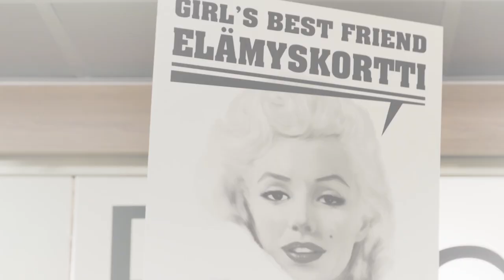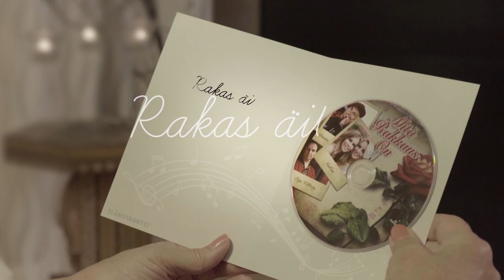Tauno Palo - Laulava Sydän